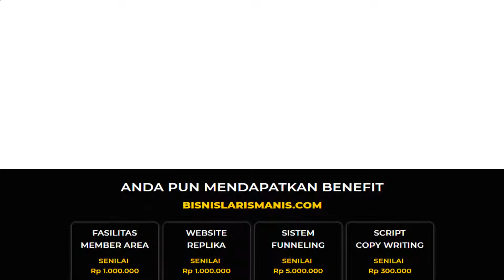review minicon penghemat bbm - Solusi Polusi Akibat Emisi Kendaraan Bermotor di Lampung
BELI SEKARANG | review minicon penghemat bbm - Solusi Polusi Akibat Emisi Kendaraan Bermotor di Lampung.

Melayani Pengiriman Area Wilayah Kota / Kabupaten:
Lampung: Bandar Lampung, Lampung Barat, Lampung Selatan, Lampung Tengah, Lampung Timur, Lampung Utara, Mesuji, Pesawaran, Pesisir Barat, Pringsewu, Tanggamus, Tulang Bawang, Tulang Bawang Barat, Way Kanan, Metro